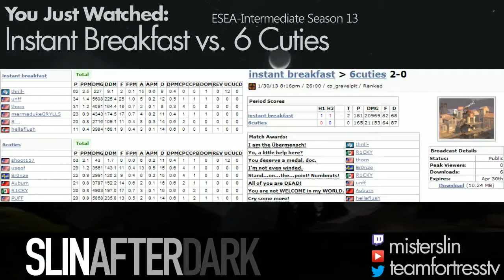Slin After Dark Ep.1 ft. Blank Part 1 - ESEA-IM Instant Breakfast vs. 6 Cuties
Season 13 ESEA-IM
Week 5 - cp_gravelpit
Instant Breakfast vs. 6 Cuties
Casted by MR SLIN ft. Blank

Competitive Team Fortress 2 ESEA-IM Medic and Shoutcaster.
Voted best looking TF2 stream!